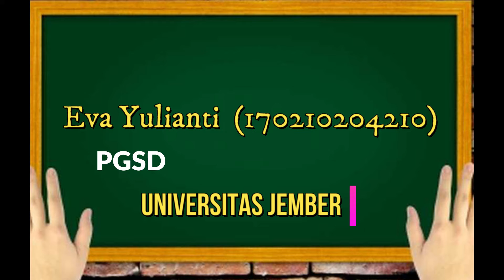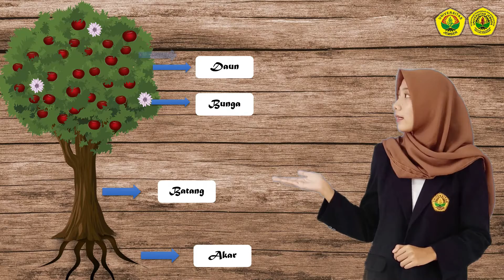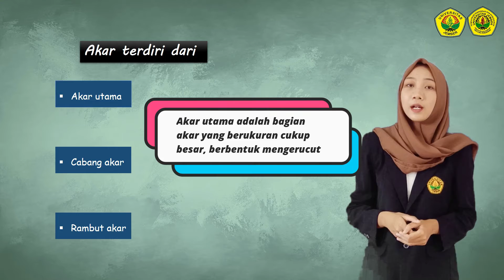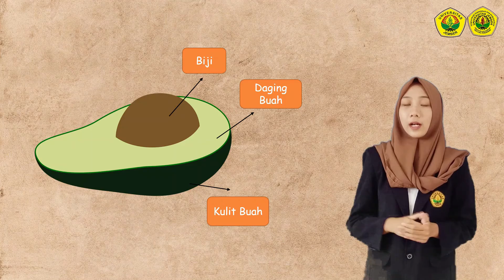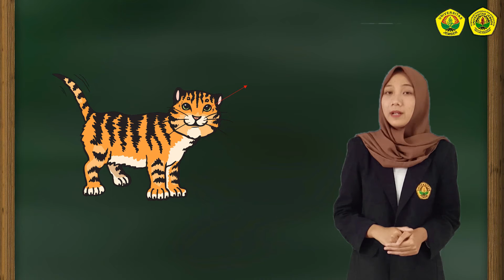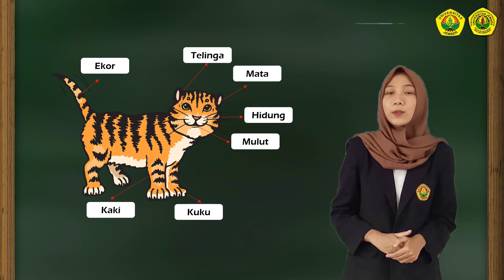Eva Yulianti PLP Bagian Tubuh Tumbuhan dan Hewan SDN Semboro 02